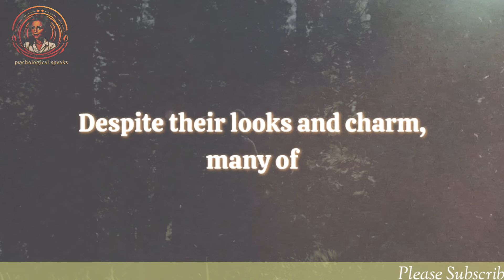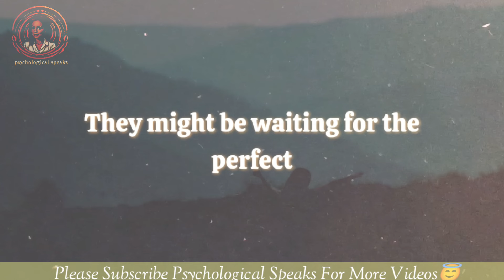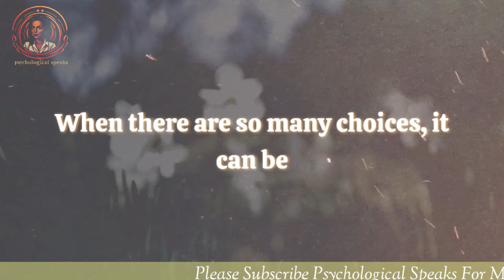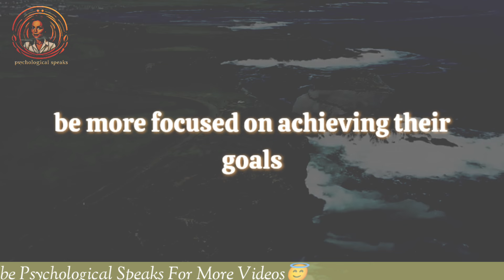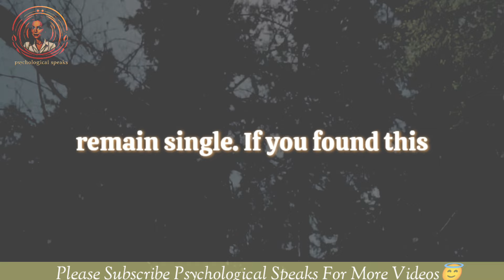Handsome guys are mostly single because... psychological facts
Psychology facts
Love relationship advice
Psychological speaks.